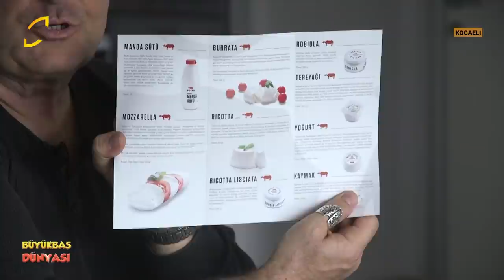İçerisinde Katkı Maddesi Bulundurmayan Manda Ürünleri! - Büyükbaş Dünyası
Osman Tanju Güneri'nin sunumuyla Büyükbaş Dünyası’nda bu hafta, mandadan elde edilen ve içinde hiçbir katkı madde bulundurmayan manda ürünleri ve rağbet gören peynir peynir türleri hakkında konuşuyoruz. İyi seyirler!

00:00 - Giriş
03:40 - Manda çiftliğinde süt üretimi
05:00 - Sütün bakteri oranı
07:25 - Türkiye'de üretilen sütün genel bakteri oranı
08:10 - Sağılan hayvanın yemlenmesinin önemi
09:34 - Manda sütünün geçtiği işlemler
13:05 - Doğal manda sütünün özellikleri
15:11 - Mozzarella di Bufala peyniri
19:50 - Burrata peynirinin tüketimi
21:55 - Mozzarella peynirinin tüketimi
24:15 - Ricotto peynirinin özellikleri
32:00 - Kaliteli toprağın önemi
38:32 - Pandeminin satışlara etkileri